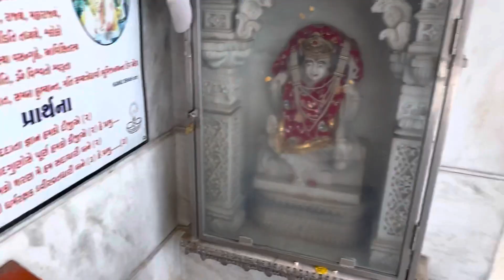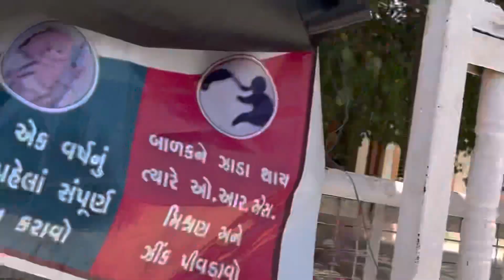|| vlog in Gujarat📍|| don’t visit during summers🥵|| 🫨found an Old Tree🌳|| gujarati snacks🥨||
Hi🙋🏼‍♀️
Myself Amisha~ dheere dheere jaan jaogey😂
🫱🏻I’m an explorer and love to travel and explore different places with food.

🧳TRAVELLER || 🧭 EXPLORER || 🍽️ FOODIE

          LETS TALK ABOUT THIS PLACE;

📍GUJARAT: This place is situated in INDIA and everyone knows about this. This place is famous for its culture, tradition and food.

🥻TRADITION: As they wear sarees and suits as others do but during festivals and functions they wear a cultural dress called CHANYA CHOLLI(full of designs).

🪔 CULTURE: They also worship to God(some are HINDU ,MUSLIM,etc.). They dance during navratris and it is too amazing.

🍽️ FOOD: They eat many different varieties of food like DHOKLA, KHAMAN, TEPLA, JALEBI and many more but the consistency of namkeen items is less as they eat sweets more.

💬 lets talk about the place where I’m in inn now;

🫱🏻Name of the Place: Dahod, Gujarat 389151.
🛕Name of the Temple: Vaijnath Mahadev Hindu Temple.
📍Location: Burhani Society, Shidhpur, Dahod, Gujarat 389151.

🛕About thi temple;
      As this temple is too calm and peaceful. Inside this temple, there’sa Shivling of Lord Shiv and Sheeshnag is on the top, water falling from rooftop to the SHIVLING. There are many idols inside this temple like a small RAM temple with BAJRANG BALI is also there.

      An Old Tree is inside this temple and many people told me that it is about 220years old and when i saw this tree it’s looking too young and provide shelter to birds,animals and human. Also it gives shade, fresh air and is very cool and refreshing.

Then, i went to eat something;

🥤CHASWALA: Chas(in gujarati) means LASSI. It is about 2-3 kms away from the temple and you can also try this as they opened many branches in different states not only in gujarat but they are launching outside different states. You can try different flavours of CHAS, Ice- Creams and Shrikand.

👩🏻‍🍳 R HONEST: I tried snacks like CHOLLE KULCHA, DOSA, IDLI and overall presentation along with food is good and hygienic.

🫱🏻So, this is all about the Vlog!!